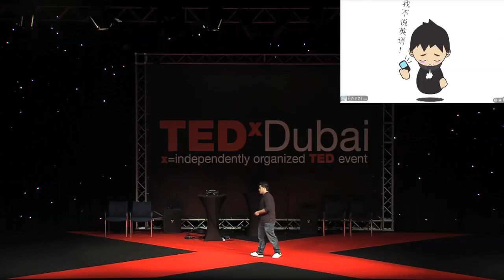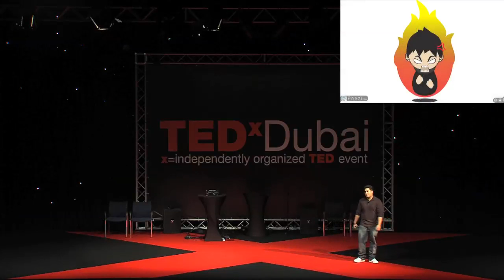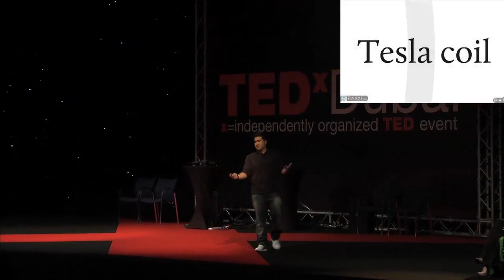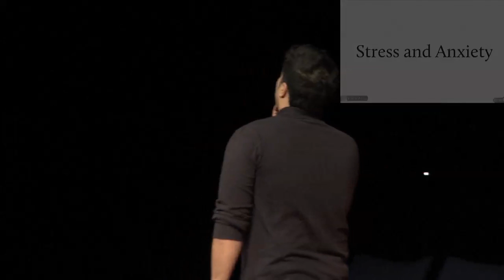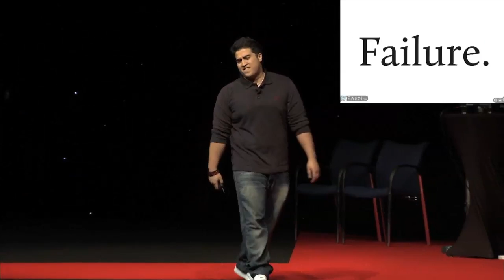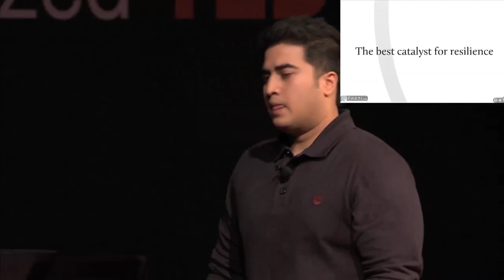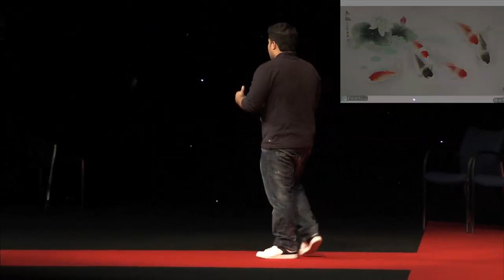TEDxDubai 2010| Mo Abedin | New Beginnings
The trials, tribulations, and journey of being a young entrepreneur jumping in with both feet in pursuit of a dream.

Mohammed is half Emarati and half Thai, born and raised in Bangkok. Since he was little, he had been greatly impacted by the Far East and developed a great appreciation for Asia's colorful history and culture -- leading to a growing curiosity in the creative arts.

Growing up, his first influences were toys, cartoons, video games and comic books like any other child, but the hunger to create came shortly after.

He then started drawing, and in an attempt to improve his talent, he started looking towards Comic Artists such as Joe Madureira and Humberto Ramos during his teens for inspiration and later ventured into creating comics and designer toys.

The theme for TEDxDubai 2010 is REBOOT. But what does it mean?

For the technology addicts, it is a way to prompt a fresh start. Sometimes there is nothing else one can do other than start again.

REBOOT is sometimes forced upon us, so we should celebrate and share the events that prompt a fresh start, the failures that inspire new ventures and the ideas worth spreading from that journey.

When we Reboot we embrace failure and celebrate it as an opportunity to Re-think, Re-start.

At a TEDx event, TEDTalks video and live speakers combine to spark deep discussion and connection in a small group.

These local, self-organized events are branded TEDx, where x=independently organized TED event.

Our event is call TEDxDubai, where x=independently organized TED event.